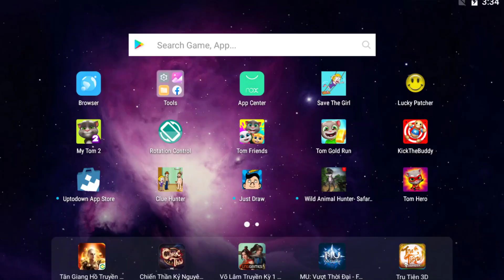Join Clash 3D vs Kick The Buddy - All Machines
L-I-K-E S-U-B-S-C-R-I-B-E